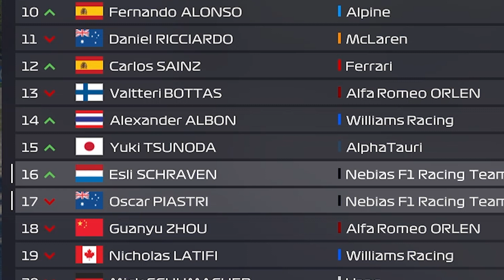IK WIN EEN RACE! F1 22 My Team #10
Dit was echt een rollercoaster van een video.
Hi! Mijn naam is Esli.
Je kan bij mij vooral video's vinden met leuke onderwerpen en mijn serie over F1 22 My Team.
Ik upload sinds vorig jaar december voor het eggie en vind het zeer leuk om te doen!
➡️ Vond je de video leuk? Help mij dan en doe een like op deze video!
Heb je vragen over het geloof? Wil christelijke vrienden maken? Of zit je ergens mee en wil je coaching?

PS. Voor de duidelijkheid. Ik word niet betaald om Brothers in Christ te promoten. Ik vind het zelf heel mooi werk wat zij doen.